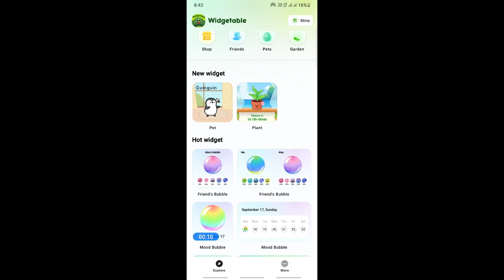How to Play with Pets in Widgetable (Best Method)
How to Play with Pets in Widgetable. In this video I'll show you How to Play with Pets in Widgetable.

This is an easy process so keep watching to learn all you need to know about How to Play with Pets in Widgetable.